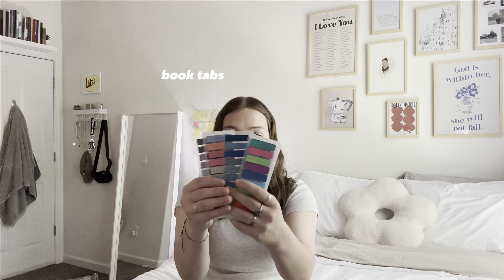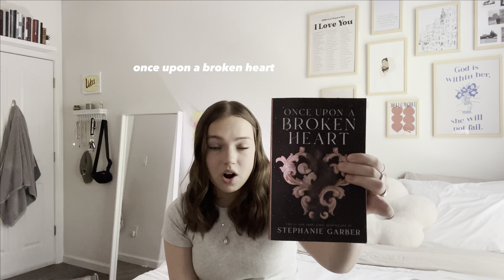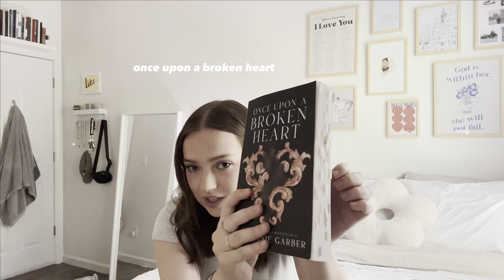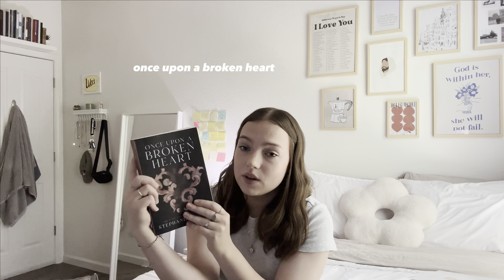current favorites | beauty, clothes, books, etc.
Links!
Amazon Storefront